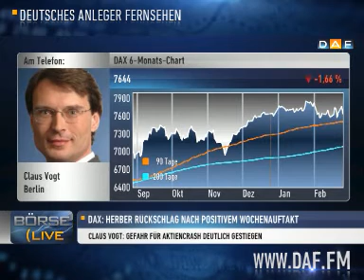Claus Vogt: Höchste Gefahrenstufe!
Der DAX muss am Dienstag nach der Italien-Wahl einen deutlichen Dämpfer hinnehmen. In der Spitze verliert der Leitindex knapp 170 Punkte oder 2,2 Prozent. Ich gehe davon aus, dass die Märkte hier tatsächlich reif sind, um nicht zu sagen überreif sind für ihre nächste zyklische Baisse, so Claus Vogt, AEQUITAS Capital Partners. Mehr dazu im Exklusiv-Interview.